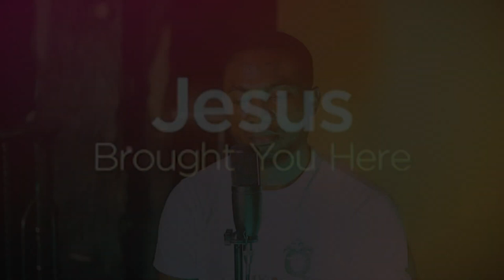DEEP 2HRS POWERFUL WORSHIP FROM MANAGER 2AJ